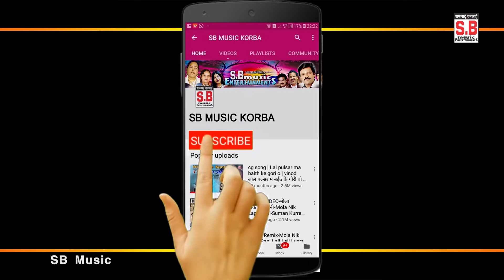Raigarh Jila Ke Dabang Diwana | HD VIDEO | Basant Lahre Mithila | Chhattisgarhi Geet Dj Nikku Remix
Song : Raigarh Jila Ke Dabang Diwana
गीत : रायगढ़ जिला के दबंग दीवाना
Male Singer : Basant Lahre
गायक : बसंत लहरे
Female Singer : Mithila Yadav
गायिका : मिथला यादव
Lyrics :  Basant Lahre
गीतकार : बसंत लहरे
Music Director : Bablu Mahant,Aswani,Suraj Diwana,Narendr
संगीतकार : बबलू महंत,अश्वनी,सूरज दिवाना,नरेंद्र
Producer : Shri Ram Rathore
निर्माता : श्रीराम राठौर
Director : Shri Ram Rathore
निर्देशक : श्रीराम राठौर
Recordist : Nanki ji
रिकॉडिस्ट : ननकीजी
सर्वाधिकार सुरक्षित है : एस.बी.म्यूजिक इंटरटेनमेंट्स छत्तीसगढ़, भारत